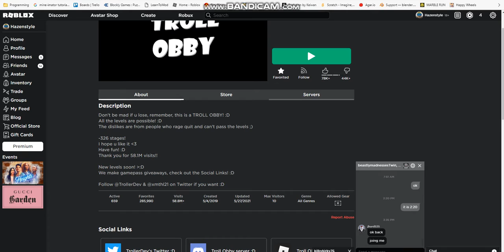troll obby walkthrough (only shows new levels)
a simple walkthrough